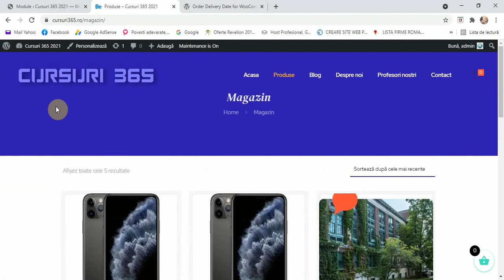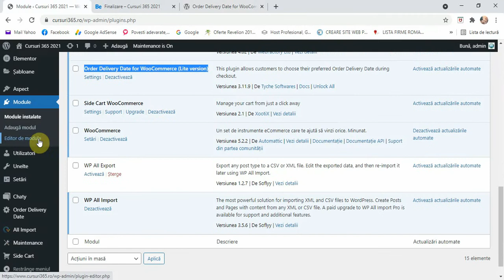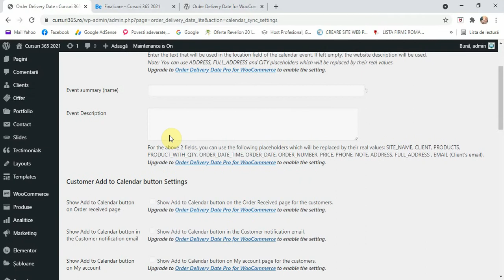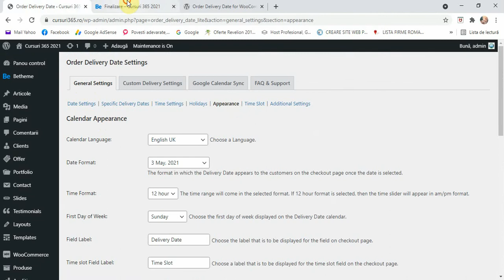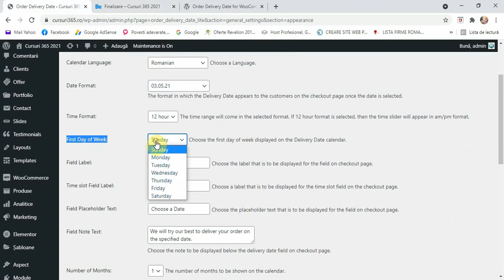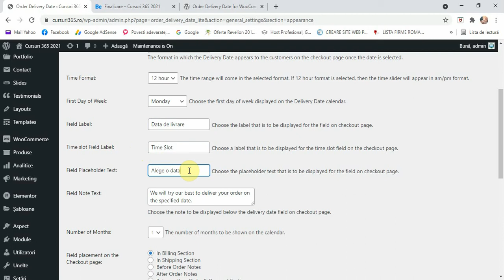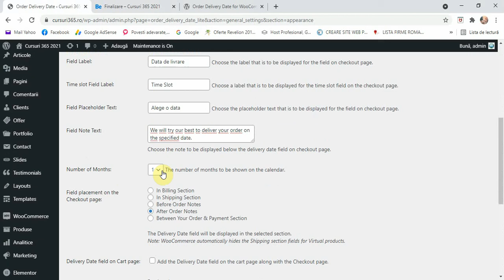Cum se adauga data de livrare pe pagina de finalizare a unui magazin online creeat cu Woocommerce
Un tutorial Woocommerce in care va arat un modul foarte practic pentru a adauga un camp cu "Data de livrare' pe pagina de finalizare a unei comenzi.

De ce mi se pare utila aceasta optiune? deoarece sunt afaceri de familie poate, care colecteaza comenzile si doresc sa livreze in orasul lor, produsele, numai intr-un anumit interval orar.

Acest modul ofera posibilitatea de a alege o zi si o ora dorita in functie de disponibilitatea celui care livreaza.

Daca aveti intrebari nu ezitati sa le lasati la sectiunea de comentarii
Daca doriți sa aflați mai multe despre mine si serviciile oferite de mine, nu ezitați sa vizitați site-ul:
Sau pe whatapp la 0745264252 pentru crearea unui website de prezentare sau magazin online
Cuprins:
00:00 Intro
01:27 Despre modulul "Order delivery date"
01:39 Setari modul "Order delivery date"  pentru a afisa Data de livrare la pagina de finalizare

Daca doriți sa învățați mai multe despre Wordpress, nu ezitați sa vizualizați si restul lecțiilor din primul PlayList ( MiniCurs Wordpress ).

Va mulțumesc si daca aveți întrebări le puteți lasă la secțiunea de comentarii.
Imaginea de coperta este copiata de la Pixabay